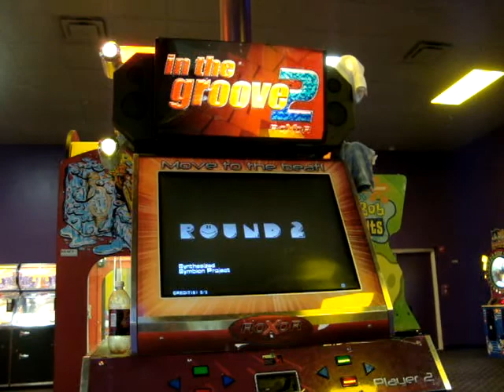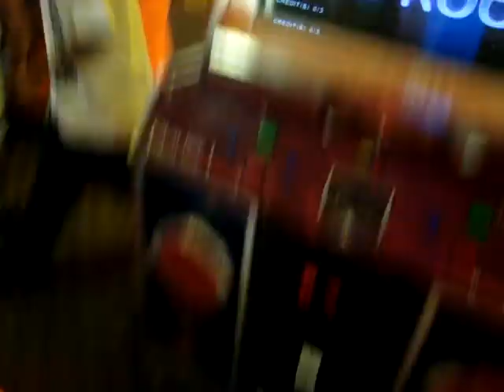synthesized - sde - 5ex - 99.87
i believe thats the score...

anyway, the excellents were still me.. guess i still cant play this game right.